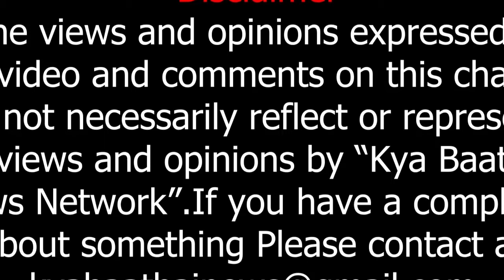PRIME MINISTER KHAN’S BIG SURPRISE TO OPPOSITION | KYA BAAT HAI NEWS NETWORK